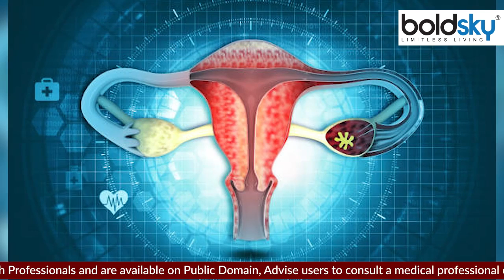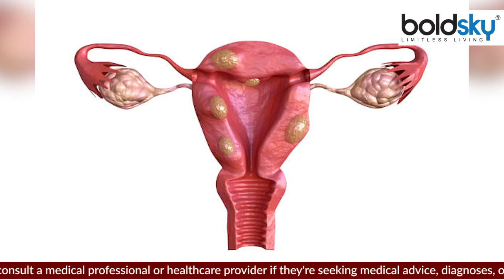रसौली क्या होती है । Rasoli Kyu Hoti Hai | Fibroids Kyu Hota Hai | Fibroids Reason | Boldsky *Health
In today's time, due to the busy lifestyle, the problems of thyroid and neoplasia in women have become quite common. Rasouli is commonly known as Gande. In this, lumps start forming in or around the uterus.

आजकल के समय में बिजी लाइफस्टाइल के चलते महिलाओं में थायराइड और रसौली की समस्याएं काफी आम हो गई है. रसौली को आम भाषा में गांठें कहा जाता है. इसमें गर्भाश्य या उसके आसपास गांठें बनने लगती हैं.